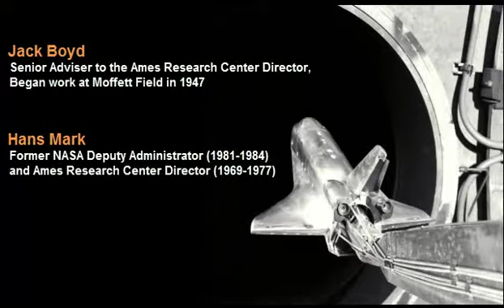Masters with Masters 12 (Jack Boyd and Hans Mark)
With over 100 years of combined aerospace experience, Jack Boyd and Hans Mark have seen it all—and today looks different than the past.

On August 13, 2012, the Academy's Masters with Masters series featured aerospace heavyweights Jack Boyd and Hans Mark at Ames Research Center. Boyd, senior advisor to the NASA Ames Center Director and 65-year veteran of Moffett Field, served as the former NASA associate administrator and acting deputy center director at Ames. Mark, former NASA Deputy Administrator and Ames Center Director, also served roles as Chancellor of the University of Texas; former Secretary and Undersecretary of the U.S. Air Force; Director of the National Reconnaissance Office; and Director of the Department of Defense/Defense Research and Engineering.

Reflecting on their early careers and offering insights for the next generation, Boyd and Mark covered a range of topics including the transition from Apollo to Shuttle, the agency's tolerance for risk, the role of research and technology in NASA's future, models for innovation, and young professional recruitment and career development.